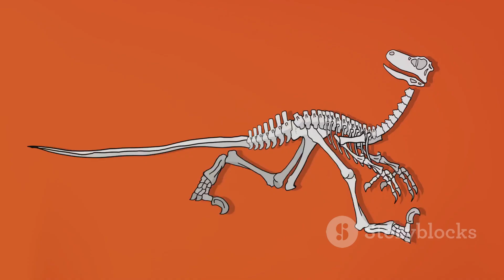The First Minutes The Dinosaurs Went Extinct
00:00:00
The World Before Extinction

00:02:04
The Catastrophic Event

00:03:55
The First Minutes

00:06:05
The Aftermath

00:08:07
The Legacy

Dive into the mysteries of the past as we explore the first critical moments when dinosaurs faced extinction in our latest documentary: 'The First Minutes The Dinosaurs Went Extinct.' Witness the ancient world unravel as we unravel the secrets of this pivotal event, shedding light on the dynamics that led to the disappearance of these majestic creatures. Join us on a captivating journey through time and space, where science meets storytelling to bring you a riveting narrative of the DinosaurDocumentary.

🌋 Discover the catastrophic forces that shaped our planet.
🦖 Uncover the untold stories of the last moments of dinosaurs.
🔬 Delve into groundbreaking scientific insights on extinction events.